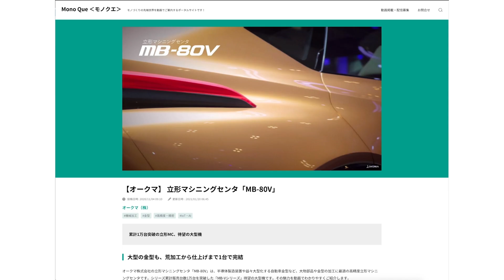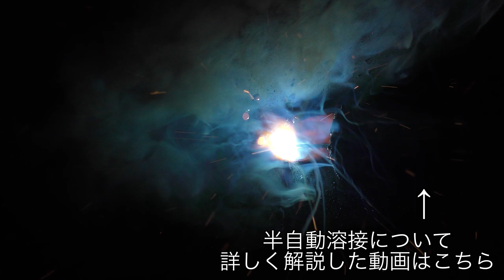【アーク.半自動溶接】徹底解説！簡単な隅肉溶接の方法紹介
今回はアーク溶接、半自動溶接を使用して多層盛りに挑戦しました。意外と簡単で脚長もしっかり出せるので是非試してみてください！

動画をホームページで紹介頂きありがとうございました😊

レビューして欲しい道具やリクエストなどありましたら気軽に申して下さい！